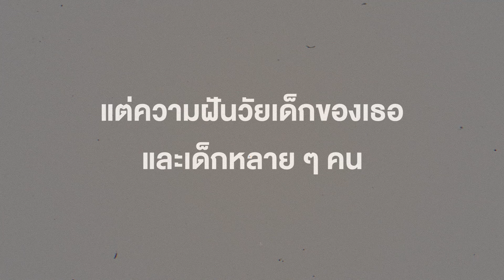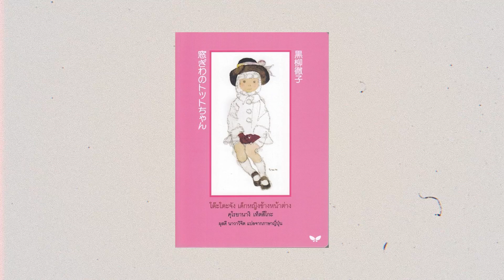ครั้งแรกในรอบ 40 ปี กับภาพยนต์อนิเมะ TOTO Chan โต๊ะโตะจัง เด็กหญิงข้างหน้าต่าง | Special Clip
ครั้งแรกในรอบ 40 ปี กับภาพยนต์อนิเมะ
เรื่องราวของเด็กซนคนหนึ่ง
ที่จะพาคุณไปรู้จักกับมิตรภาพ และความสดใส
จนทำให้คุณอิ่มเอมหัวใจ จนกลั้นน้ำตาไว้ไม่อยู่

เตรียมเสียน้ำตาพร้อมกันใน
19 กันยายนนี้ ที่ SFcinema 🍿❤

ซื้อตั๋วล่วงหน้าได้แล้วที่
หรือที่แอป SF Cinema

| ข้อมูลจาก ฉายแสง แอด.เวนเจอร์